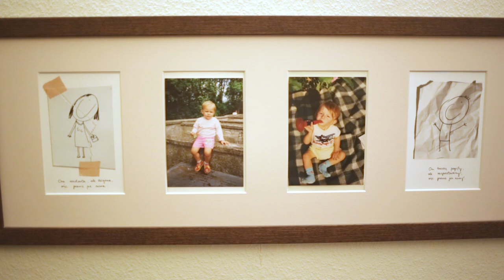Świetliki [#01] - Czyli mistyka w domu i zagrodzie - Wprowadzenie